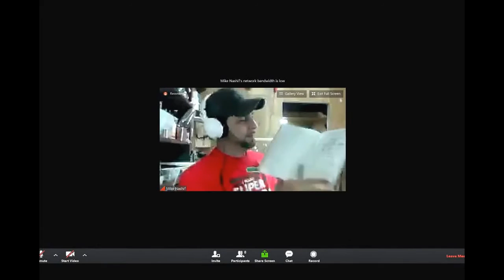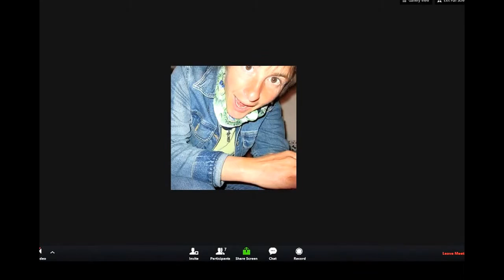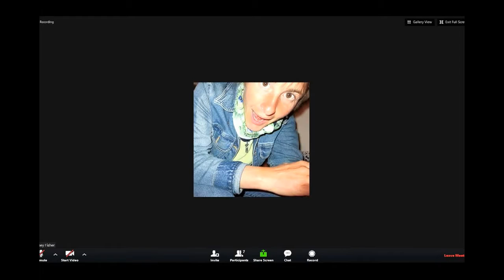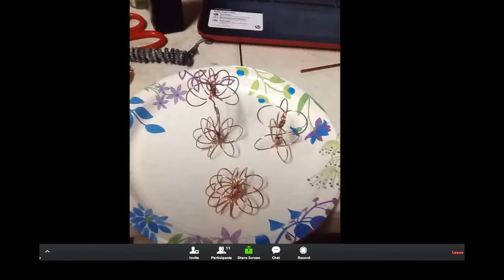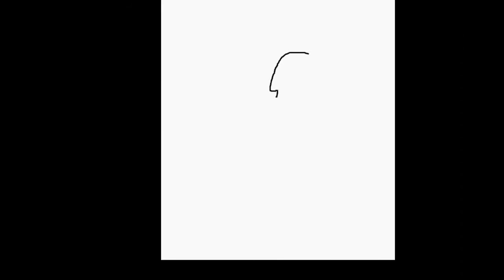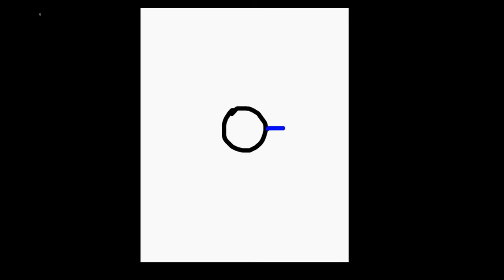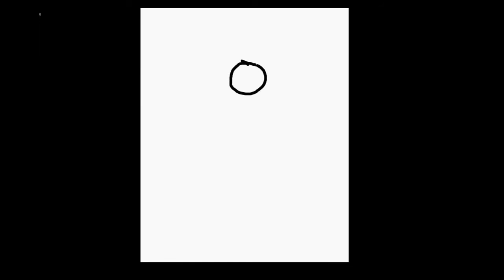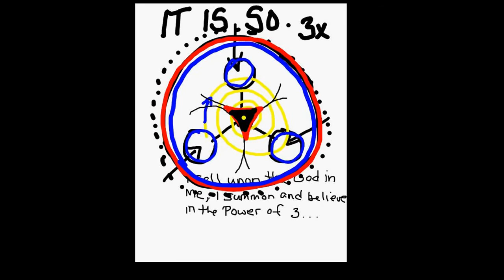Infinity Project Summer Solistice Episode 6-20-2016